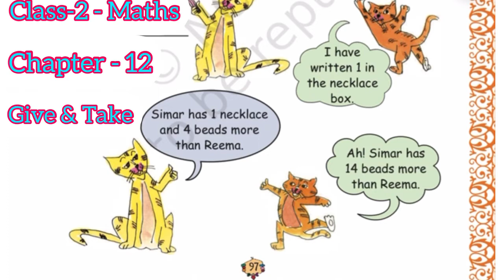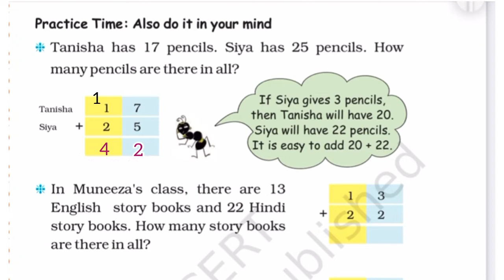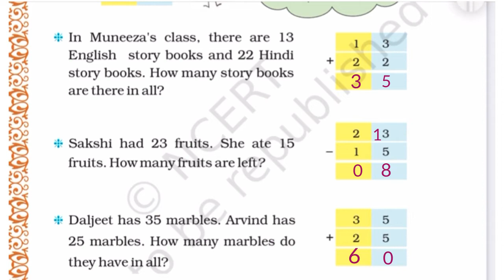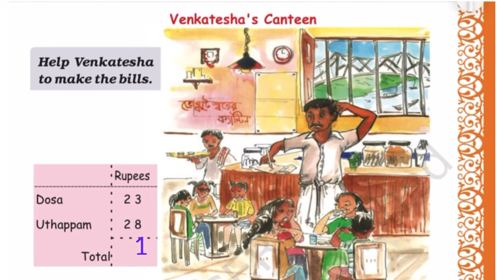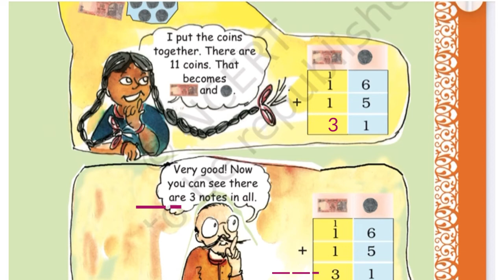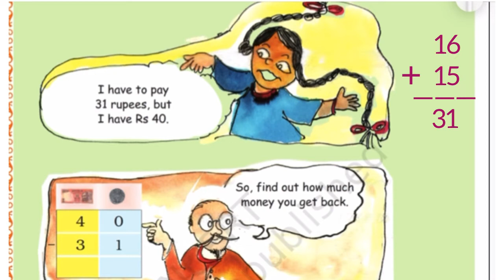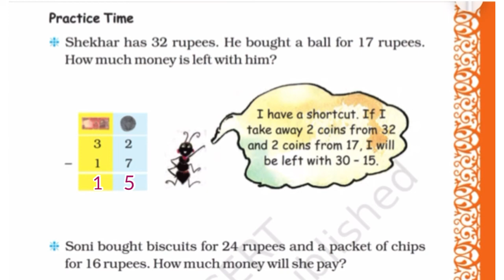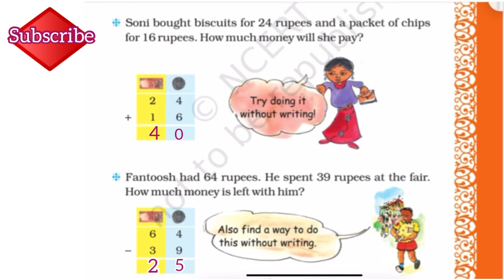Class-2 - Maths - Chapter-12 ( give & take ) part - 2 based on ncert /cbse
Learn with Aarya
                Easily learn with me:)

Class-2  Maths      Chapter -12   (  Give & take)  ( part-2)

#  practice Time :  Also do it in your mind
                                 ( all sums are completed )
#  Venkatesh’s Canteen ( help venkatesha to make the bills )
#  It’s Time to buy!
#  practice Time